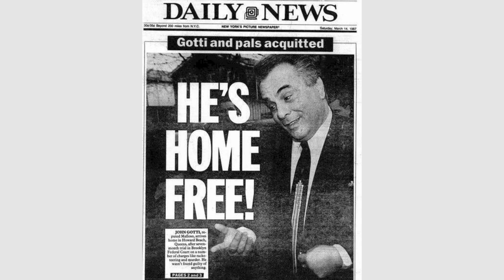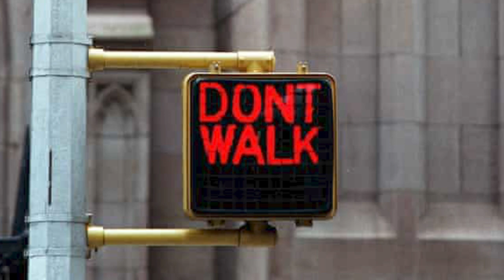VIEW FROM MULBERRY STREET - EPISODE 4 - "Johnny Gotti'"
“JOHNNY GOTTI” – We learn about John Gotti’s early years and Matt’ friendship with him.   Other pieces of the Gotti picture come in to focus as Matt interweaves the Ravenite Social Club, Aniello Dellacroce, the Walk-Talk, and how Tommy Karate featured in to the Gotti legend.